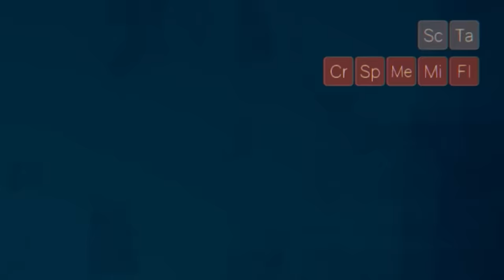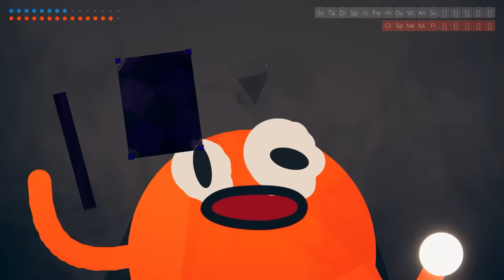Modded ROUNDS makes us feel like Gods!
Modded ROUNDS make you feel so powerful you start acting like one of the deity's that crafted the world

Orange Circle - @SMii7Y @SMii7Yplus
Blue Circle - @Kryoz @MoreKryoz

Outro Song ⁘ bbno$ - b to the b
Background Music and Sounds and Outro